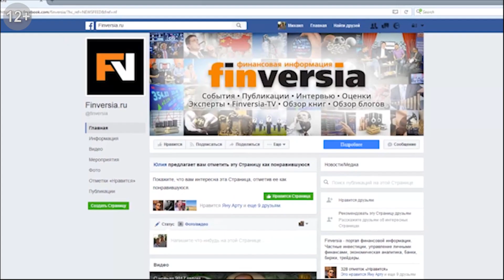Юлия Корякина и Андрей Беспалов об идеологии и планах Центра развития кадрового потенциала СПКФР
«Нам нужно вернуться к той идеологии, которая обуславливает успешность экономики, когда производительность труда растет опережающим темпом»

В составе Совета по профессиональным квалификациям финансового рынка создан Центр развития кадрового потенциала. На него возложена миссия «связующего звена» между масштабной работой по созданию системы профессиональных стандартов и конкретной практикой работодателей. Об идеологии и планах Центра в беседе с главным редактором журнала «Профессионал. Финансы» Яном Артом говорят руководители центра - начальник Департамента кадровой политики исполнительной дирекции Пенсионного фонда России Юлия Корякина и председатель Координационного совета Евразийского центра управления человеческими ресурсами Андрей Беспалов.